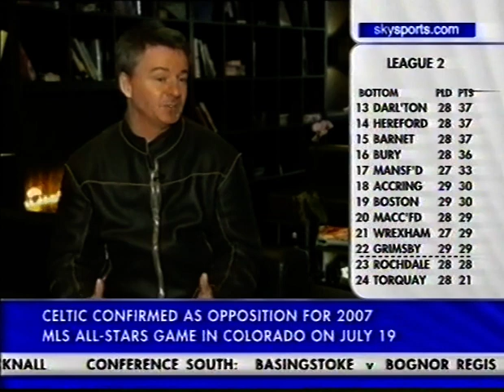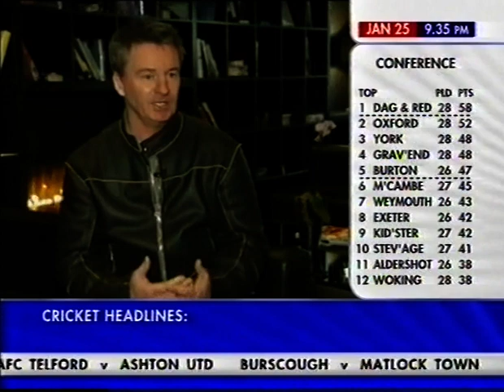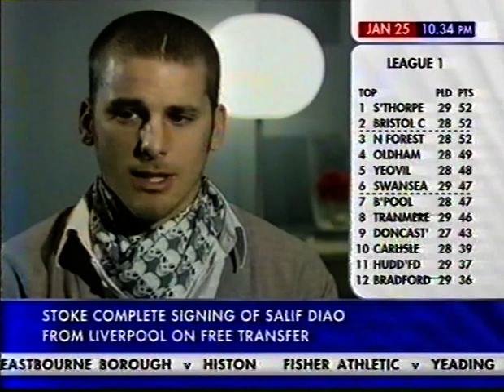Tottenham Hotspur 2-2 Arsenal Carling Cup Semi Final 1st Leg 2006/07